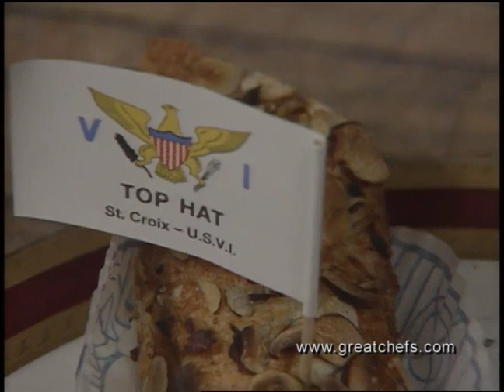Almond Sticks (Kransekage) by Bent Rasmussen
Almond Sticks (Kransekage)Bent RasmussenTop Hat RestaurantSt. Croix, U.S.V.IDessert, Great Chefs of the World 125Chef Rasmussen says this tasty recipe can be made into different forms, like cornucopias, rings, petit fours, andGC Caribbean 125D